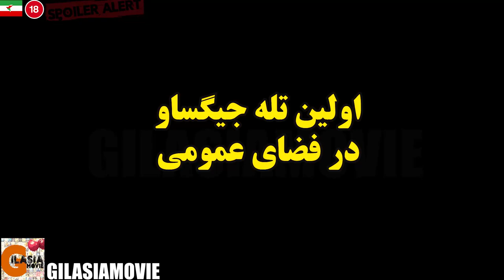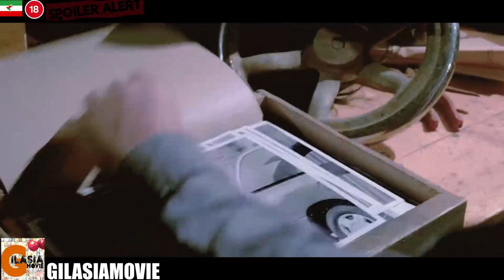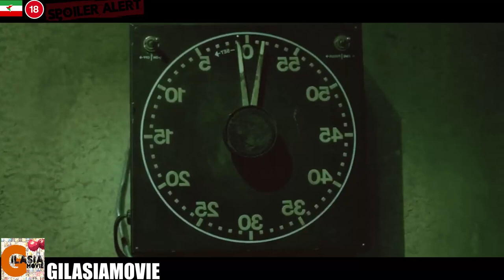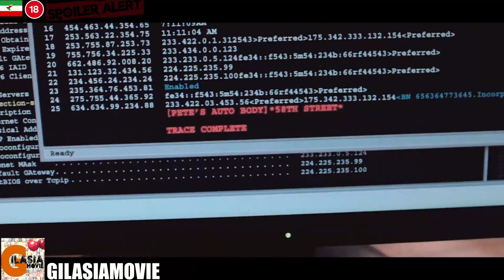پایان میراث وحشی ترین قاتل سریالی جهان | خلاصه قسمت 7 یکی از ترسناک ترین سری های جهان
بررسی فیلم اره
بررسی فیلم اره 7
اره هفت
بررسی Saw 7